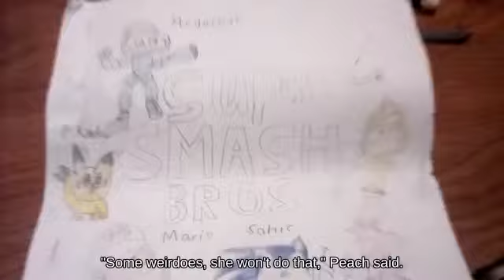Disjointed Hitbox Samus on Golden Plains below Hitbox Pokémon Stadium - SSBU🍦